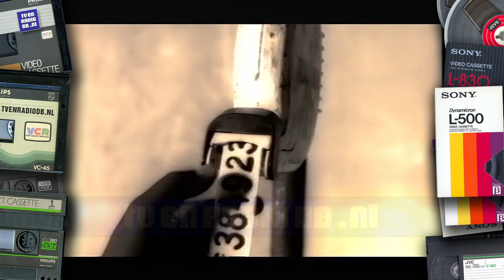TV: STER Blok (19980107, 1959, Nederland 2) | Oude Nederlandse Reclame | Loeki de Leeuw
Compleet STER reclameblok(je). Uitgezonden op 7 januari 1998 om 19:59uur op Nederland 2.
Inhoud:
- Loeki de Leeuw intro
- Strepsils
- Loeki de Leeuw
- Radio 5
- Loeki de Leeuw
- Andy
- Amref Flying Docters